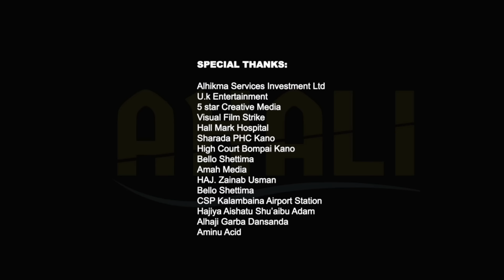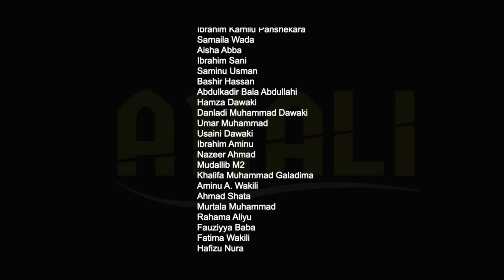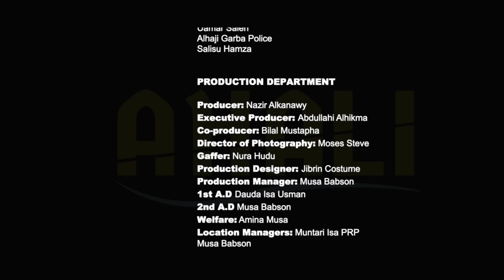AHALI Season 1 Episode 8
Mun gode da kallon shirye-shiryenmu. Mun gode. AHALI TV an samar da ita ne domin nishadantar da ku da iyalanku, tare da ilmantar da ku. Mun gode

Jarumai:

Ishaq Sidi Ishaq
Aminu S. Bono
Umar Gombe
Lubabatu Madaki
Adam M. Adam
Mustapha Musty
Bilal Mustapha
Hauwa Abdullahi
Hajiya Aisha
Saratu Abubakar

Crew:

Director: Tijjani Ibrahim Maijama’a
D.O.P. : Moses Steve
Gaffer: Nura Hudu
Location Manager: Muntar Isa PRP
Costume: Jibrin Costume
Make Up: Alhaji Suji Jos
Editor: Nafi’u Jita

@Saira Movies @AL-RAHUZ FILMS PRODUCTION LIMITED @Maishadda Global Resources @Ali Nuhu
@BAKORI TV @ABNUR ENTERTAINMENT @daddy hikima tv @
MANYAN MATA
ZAFIN NEMA
DAN GWAMNA
AUDU GADARA